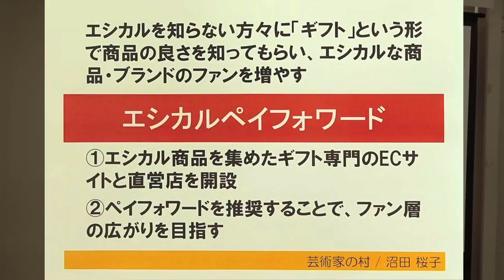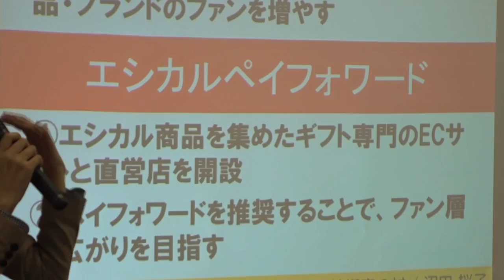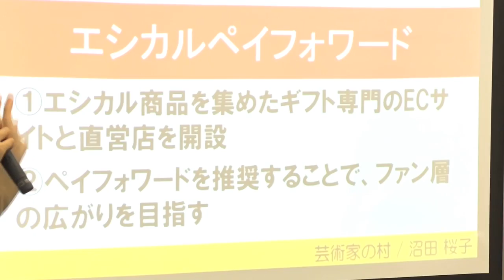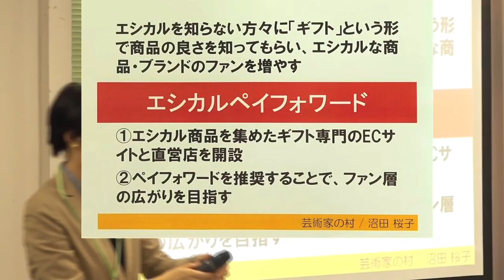１９．エシカル ペイ フォワード NPO法人 芸術家の村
２０１６．２．２７
協働ステーション中央見本市　まちのアイデア大集合！